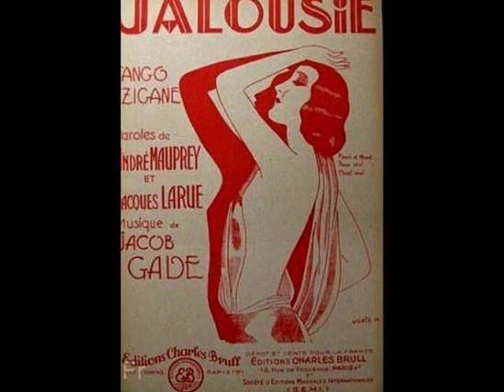Tango Jalousie - Halina Korff-Kawecka, 1946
Tango Jalousie (J.Gade) -  Halina Korff-Kawecka (soprano) & Ork. Braci Pindrass, (The Pindrass Brothers Orch.)  Melodje 1946 (Polish)

NOTE: This recording was cut shortly after the 2nd Word War in the city of Poznań, where in 1945 was planted the first post-war record industry  in the devastated Poland.  Except for the Polish “Odeon” - which survived the war as being originally the German enterprise – all other Polish record labels were liquidated (including the largest one Syrena-Electro, which until 1939 had been owned and administered exclusively by the Polish-Jewish directorship) . “Melodje” was a small privately owned record industry, which until 1949 produced the amazing amount and excellent selection of all kinds of music: popular hits, early Polish postwar jazz, classical music, opera.  Because of shortage of the original shellac, records were produced from the old records, which were bought up and melted. Heavens only knows, what enormous amount of historical Polish recordings had been thus lost forever! In 1949, when Stalinist regime was finally installed in Poland, all privately owned record enterprises (“Melodje” and its branch “Mewa” in Poznań, "Odeon" and "Fogg-Records" in Warsaw, "Gong" in Cracow) were closed or nationalized and included into the state-owned record factory “Muza”.

Halina KORFF-KAWECKA was a superb Polish soprano and prewar soloist of Grand Theatre in Warsaw, whose career was broken during the 2nd World War, by her unfortunate decision to still continue her public performances on the Warsaw stages after September 1939 – that is, when due to the German invasion on Poland, whole Polish public life went under the Nazi administration. Ignoring the strict boycott of public theatres, which had been unofficially announced by Polish Resistance movement, did cost many Polish stage artists the postwar condemnation so in the political as in a social sense. However majority of the most prominent artists willingly surrendered to the boycott, thus becoming available to the Polish audience between 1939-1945 only at privately held home concerts or on the tiny stages of the Polish coffee-bars – several big names did appear on Nazi theatre posters, including first row artists Maria Malicka, Barbara Kostrzewska, Lucyna Szczepańska, Halina Korff-Kawecka or actors, Igo Sym, Kazimierz Junosza-Stepowski or Adolf Dymsza. Some of them quickly paid the highest price for their mistake: e.g. Igo Sym was shot by the resistance for his open collaboration with the Nazis, so tragically died the superb dramatic actor Kazimierz Junosza-Stępowski, who was only the victim of his drug-addicted younger wife.  Others, were punished by postwar ban for performing in the theatres of the capital city, therefore Barbara Kostrzewska found engagement in Wrocław, Maria Malicka – in Cracow, and Halina Korff-Kawecka became star of the Opera Theatre in Poznań.

Taking all this into consideration – the record, which was pressed in Poznań in 1946 by the diva of Poznań Opera Theatre –  I illustrated this clip with photographs of the beautiful pre-war Poznań - as it looked before the war destroyment. The bigger is my pleasure, for Poznań is the city where I started my medical studies…